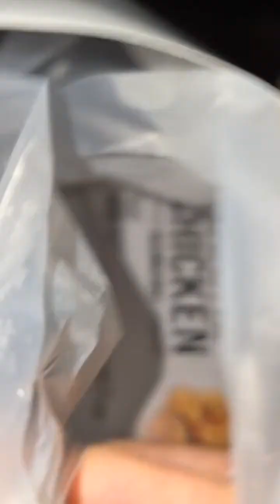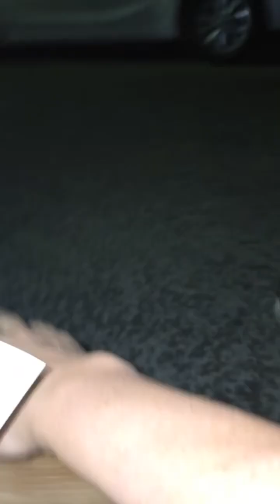20240829 손님 맞이하는 따야 Ddaya is welcoming a guest#진돗개#댕댕이#간식#JINDO#JINDOMIX#힐링#위로#공감#반려견#HEALING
- 2024년 03월의 시점에서 10년 전에 강원도 평창의 어느 펜션에서 분양하는 강아지 새끼 암수 각 한 마리를 받아 오셨답니다. 여자아이는 이름을 "대박"이라고 했고 남자아이 따야는 "왕대박"이라고 하셨다네요. 배에 승선했을 때는 몇 달 되었을 때였겠네요.
2024년 올해로 열 살 입니다.
따~~~야~~~

- 2024년 03월 19일에 배를 떠나서 이후에는 육지에서 생활하고 있습니다.